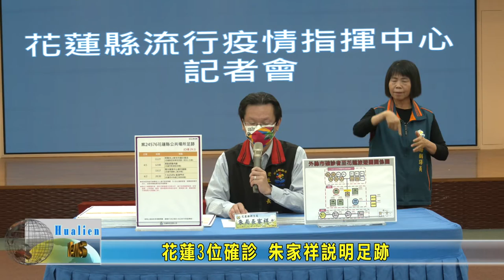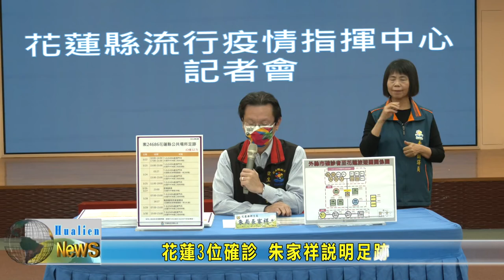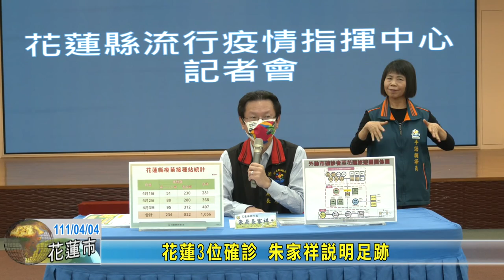20220404 01 花蓮3位確診 朱家祥說明足跡